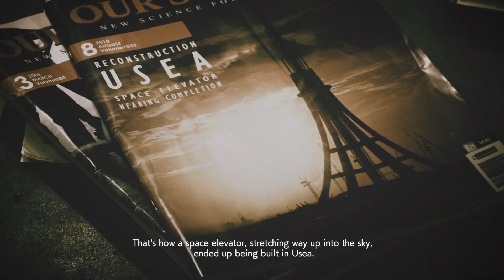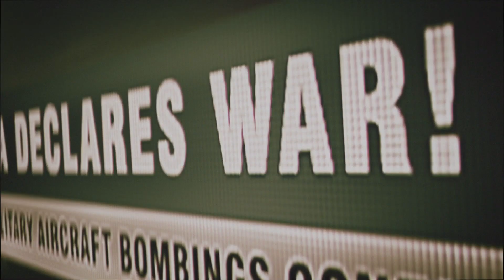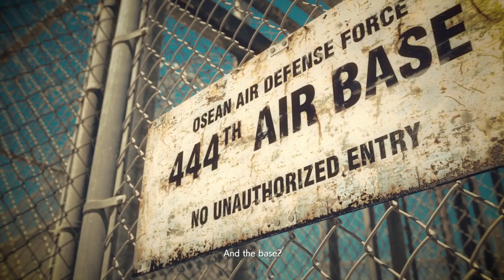ACE COMBAT™ 7: SKIES UNKNOWN Part 2